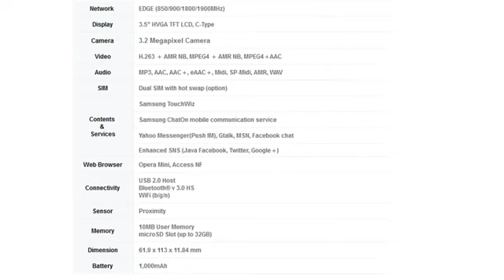samsung rex 90 s5292 apps1218